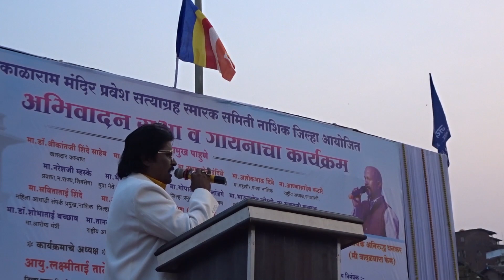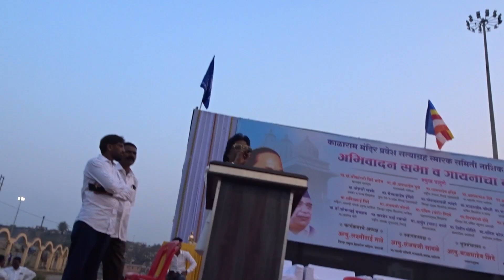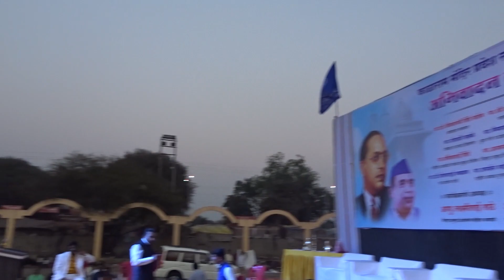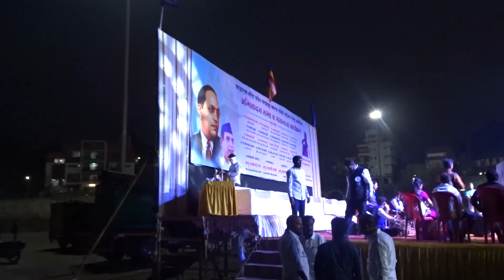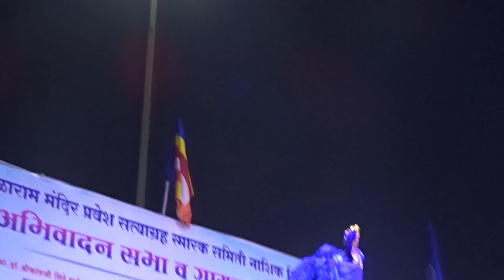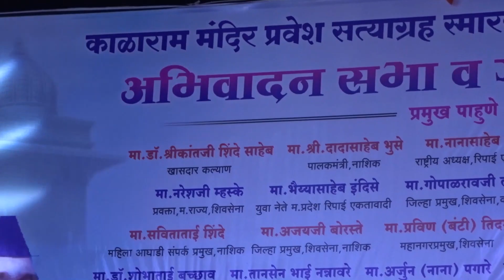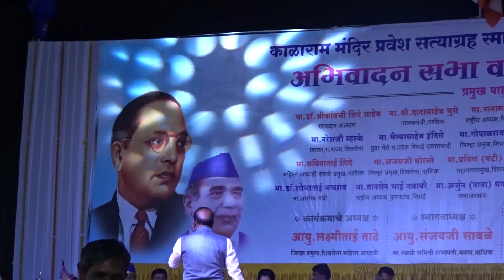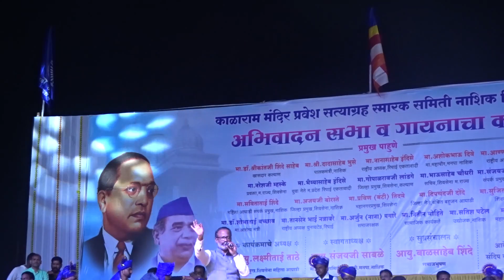२ मार्च १९३० नाशिक काळाराम मंदिर सत्याग्रह @samajbhushanbalasahebshind2780